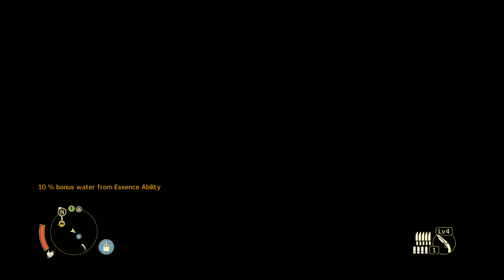Mad Max (Longplay) - Part 12 - Sidequests and Pink Eye balloon tour...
Doing some side quests for Gutgash and Hope and ending up unlocking all balloons for Pink Eye.
Ultimately, a pretty car will be driven from Pink Eye's territory back to Gutgash's stronghold through opening a secret passage between the two areas.